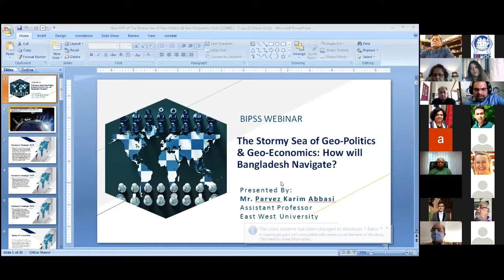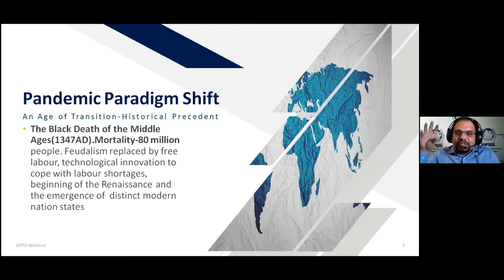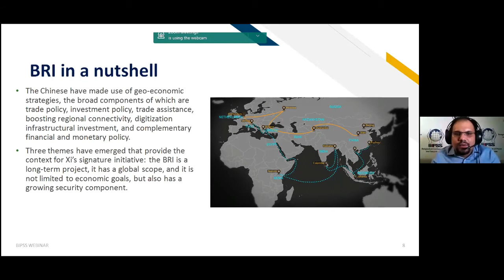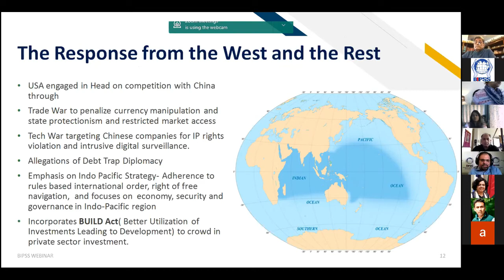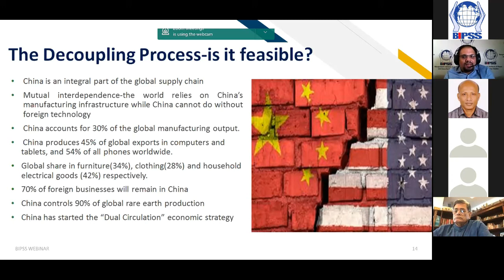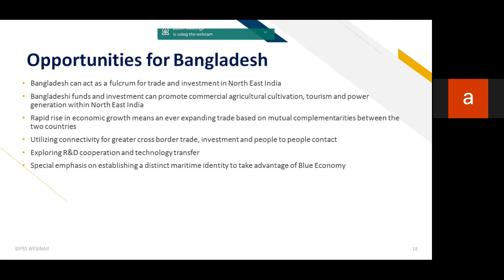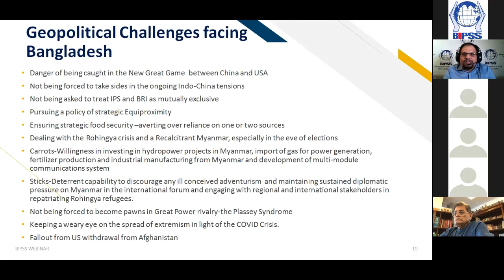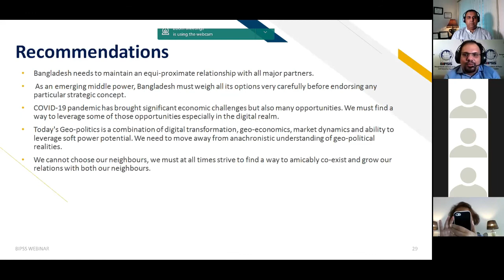The Stormy Sea of Geo-Politics & Geo-Economics: How will Bangladesh Navigate?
The world is entering into a phase of geopolitical transformation. Phrases like 'new normal', 'COVID times', and 'post COVID world' have entered our lexicon. For emerging middle powers like Bangladesh, it is crucial to understand the emerging challenges and opportunities and navigate with dexterity and steadfastness. There is also a need to continuously strive towards a rules based international order. In order to explore these issues and more BIPSS recently organised a webinar titled 'The Story Sea of Geopolitics and Geoeconomics: How will Bangladesh Navigate? The keynote paper was presented by Mr. Parvez Karim Abbasi, Assistant Professor, East West University, Dhaka.

In his presentation. Mr. Abbasi highlighted the need for Bangladesh to pursue a policy of strategic equi-proximity and stressed on the need to understand the new geopolitics of the world. He also outlined some of the economic challenges that might potentially stem from decoupling. Mr. Abbasi especially stressed on the need to understand the historical context in order to adequately understand the changes that are likely to occur as a result of what is being termed as the 'new great game'.

In his remarks, President, BIPSS Major General Muniruzzaman (Retd). highlighted the importance of maintaining Bangladesh's strategic autonomy and also acting as a voice for stability in the region. General Muniruzzaman outlined some of the challenges and opportunities that lay ahead of us in the post COVID world.

Ms. Silja Paasilina, Country Director IFES Bangladesh, delivered the welcome remarks and the session was moderated by Mr. Shafqat Munir, Research Fellow and Head of Bangladesh Centre for Terrorism Research (BCTR). The audience included senior officials, heads of international organisations, senior diplomats, academics, analysts and members of the media. BIPSS' numerous think tanks partners from across various regions were also represented at the webinar.